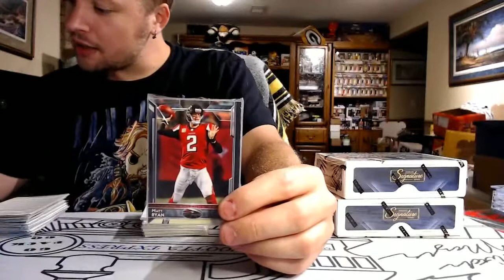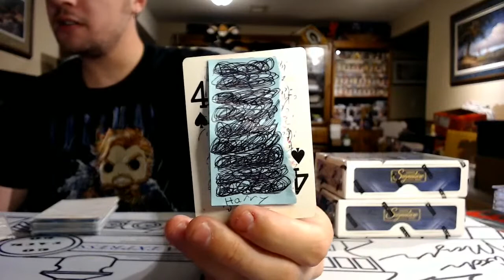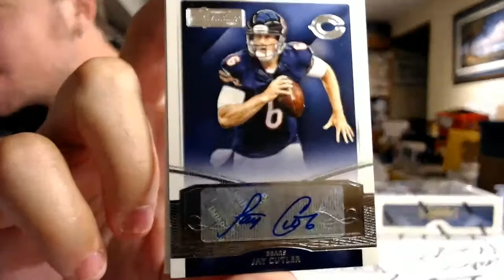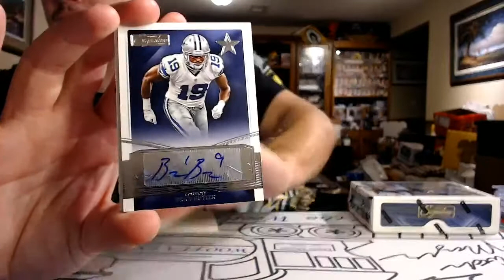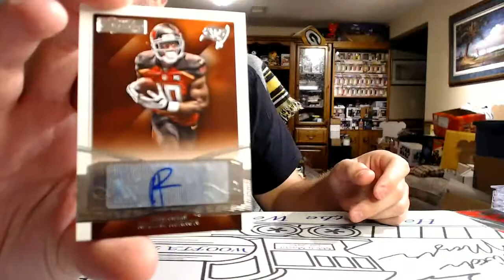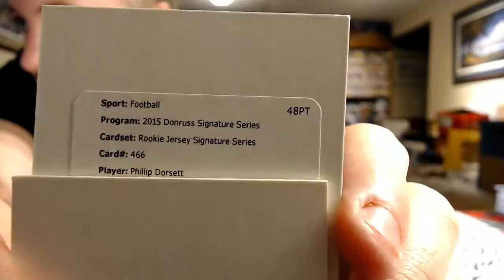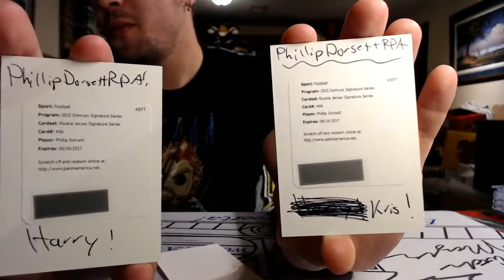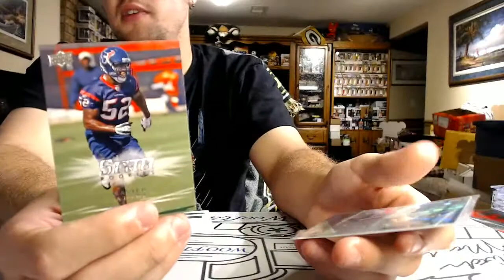2015 Donruss Signature Series Football Dual Box Break